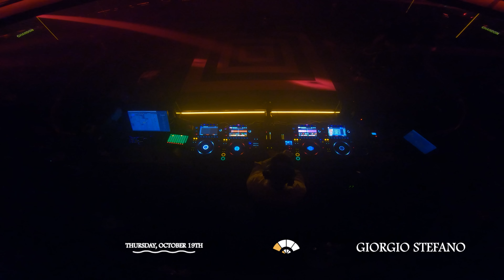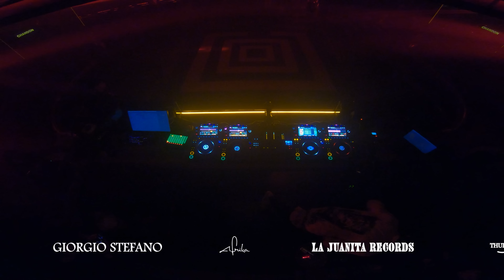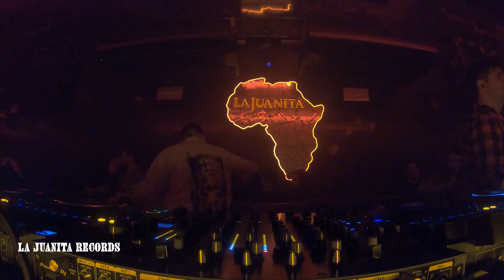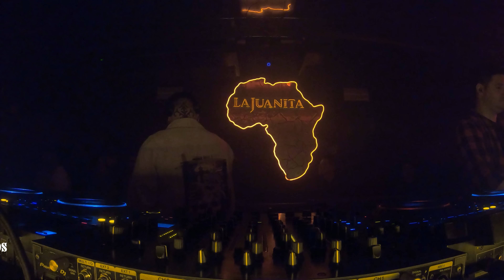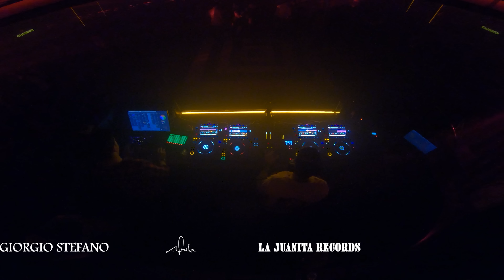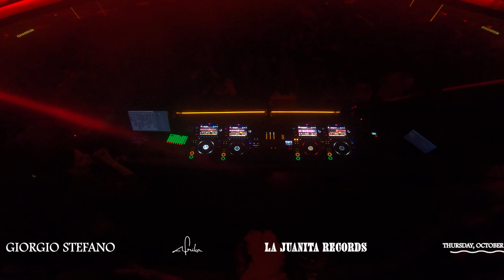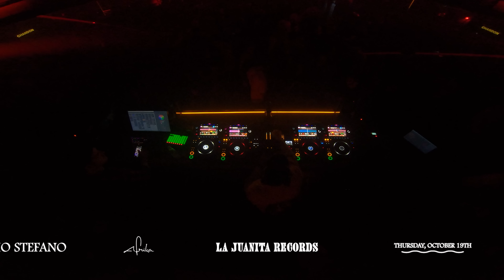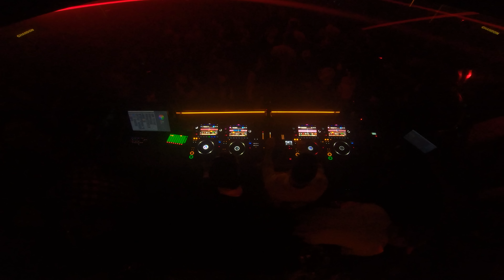Giorgio Stefano @lajuanitamusic - 19/10/2023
━━━ Artista Invitado:

› Giorgio Stefano

Giorgio Stefano is a DJ and music producer. Born in Mallorca, Spain and raised in Córdoba, Argentina, Giorgio currently resides in the musical mecca that is Tulum, Mexico.

In just 7 short years, he has already shared the booth with some of the world's best DJs such as Mathame, Seth Troxler, Patrice Baumel, Echonomist and Roy Rosenfeld amongst others.

His sets are carefully and colourfully curated, now in demand at events and showcases world-wide, inlcuding Soundtuary in Miami, Techno Brooklyn NYC, DJ Mag Tulum and Incendia Tulum.

Characterized by deep sound landscapes, Giorgio's musical adventures fuse styles such as Melodic Techno & Indie Dance, a reflection of his versatility as an artist. He uses soulful yet charming songwriting to nurture a sophisticated taste of contemporary work that leads the crowd on a journey of their own.

━━━ La Juanita Records @ Afrika Club

La Juanita Records es el sello discográfico de La Juanita, dedicado a recibir música de todos los países del mundo, realizando una curaduría y comercializando aquellos proyectos que estén alineados a nuestro sonido en ese periodo de tiempo.

Ya desde hace más de un año y medio que Afrika Club se convirtió en el espacio donde nuestro sello se muestra al mundo de forma física y tangible. Por esta razón, la firma ahora también cuenta con un ciclo de fiestas todos los jueves en la Ciudad de Buenos Aires: La Juanita Records Showcase, en donde predomina el groove y las buenas energías.

La industria de la música es muy amplia, y los gustos musicales son infinitos. Por esta razón, en nuestro ciclo, la pasión por la música electrónica es la única que rige, y nos comprometemos a compartir y descubrir nuevos talentos a lo largo de todo su crecimiento.